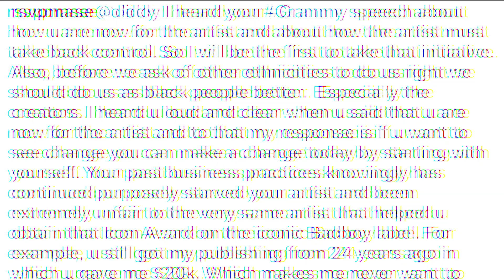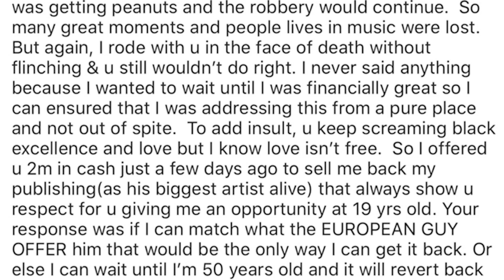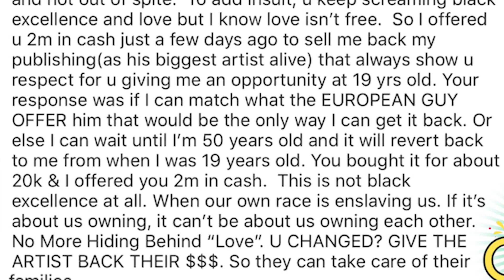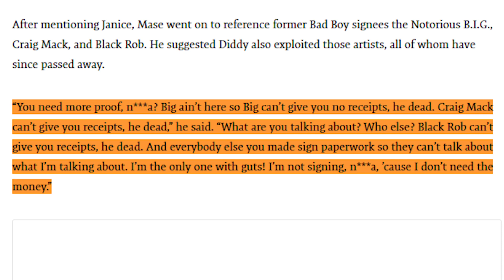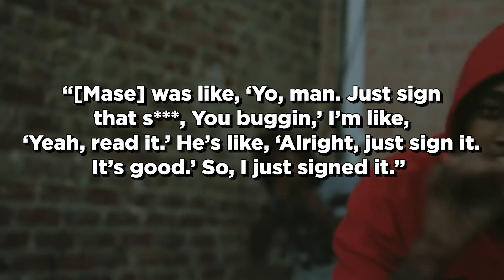Mase vs Diddy: A Timeline of Their Hip-Hop Beef | True Celebrity Stories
Mase vs Diddy: A Timeline of Their Hip-Hop Beef
The world of hip-hop has witnessed its fair share of feuds and conflicts over the years, but few rival the longstanding tension between Mase and Diddy. From the early days of their collaboration to the recent allegations and exchanges, the rift between these two iconic figures in the industry has captured the attention of fans and critics alike. This video takes a deep dive into the timeline of their beef, shedding light on its origins, the allegations of mistreatment and exploitation, and the intriguing twists and turns that have unfolded. As the clash between Mase and Diddy continues to unfold, it raises broader questions about fairness and transparency within the music industry.